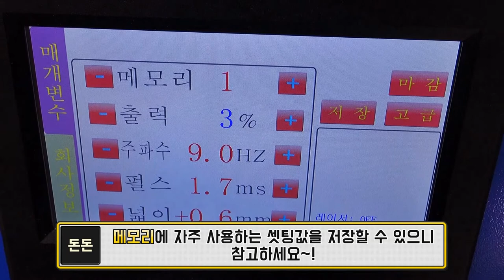쥬얼리 귀금속 땜작업은 어떻게 하는걸까?(+무광작업하는법)(How to do jewelry soldering + Matte work) [얼티미시아Ultimetia]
안녕하세요~! 오랜만에 인사드려요~!
오늘은 무광작업하는법과 귀금속 땜작업이 어떻게 이루어지는지에 대한 내용입니다.
조립물건을 하게되면 땜은 필수작업인데요.
생각보다 손에 익기까지 많은 연습이 필요한 과정입니다~!

요즘 영상 업로드가 뜸해서 죄송합니다~!
혼자 촬영과 작업을 같이 하다보니 조금 미숙하고 힘들기도 하네요 ^^;;
하지만 절대 포기한게 아니니, 가끔 들러주시면 감사하겠습니다~! ㅎ
앞으로는 좀 더 자주 영상 업로드 할 수 있게 노력하겠습니다~!

그럼 오늘 영상도 봐주셔서 감사하고 다음 영상에서 또 찾아오겠습니다~! ^-^